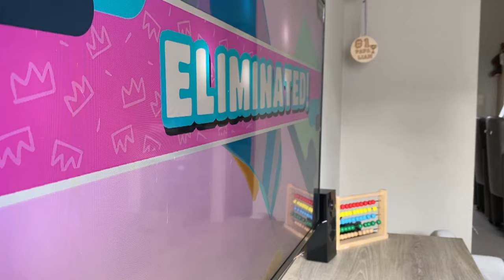Animations in REAL LIFE vs Funny Dogs 🥳 | Peppa Pig - Fall Guys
Step into a world where your favorite animated characters come to life and mingle with the cutest beagle duo, Louie & Marie! 🎬🐶 Join us on this enchanting journey as we bring iconic animations to reality through the magic of animation and the charm of our beloved furry friends.

🌈 Immerse yourself in the whimsical universe of timeless cartoons and witness characters like never before! From classic Disney legends to contemporary animated heroes, our beagles share their playtime with these animated icons in the real world.

🐾 Watch in awe as Louie and Marie engage in playful antics with characters you've grown to love. Whether it's a game of fetch with a famous dog character or a dance party with beloved animated personalities, the joy is boundless!

🚀 Dive deep into the creative process as we blend animation with real-life scenarios, creating moments that will make you laugh, smile, and appreciate the magic of both animation and our adorable beagles.

🌟 This video is a celebration of the joy that animation brings to our lives, coupled with the heartwarming companionship of our lovable beagles. It's a treat for animation enthusiasts, dog lovers, and anyone looking to escape into a world where the imaginary becomes real.

🔍 Explore the fusion of animation and reality with Louie & Marie in this unique and delightful adventure. 🐾✨